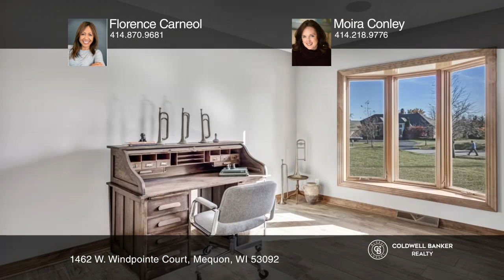1462 W. Windpointe Court Mequon, WI | ColdwellBankerHomes.com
1462 W. Windpointe Court, Mequon, WI

Captivating custom built 3 Bedroom 3.5 Bath single family condo in Southeast Mequon convenient to all amenities. Elegant entryway with mission style stained glass doors leads to a beautiful open concept Living Room complete with vaulted ceiling, skylights, and gas fireplace. Stunning Dining Room has